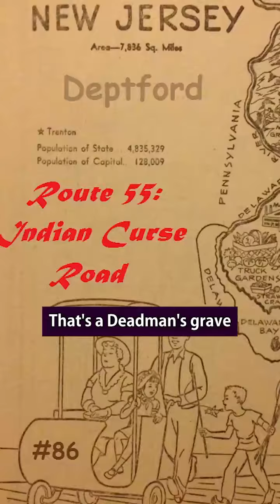Do you live on cursed land?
Blood Magic